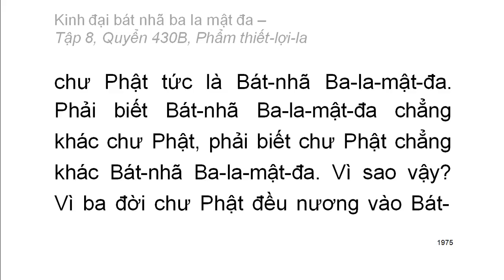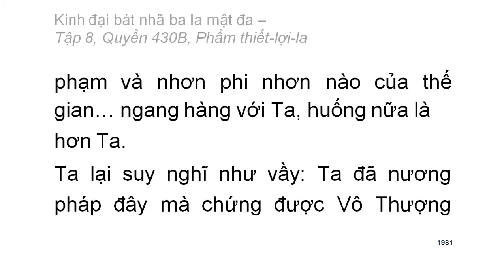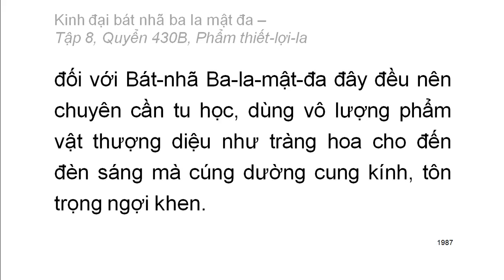600 quyển Kinh Đại Bát Nhã Ba La Mật Đa: Quyển .../600 (tiếp) (đọc lần 2)